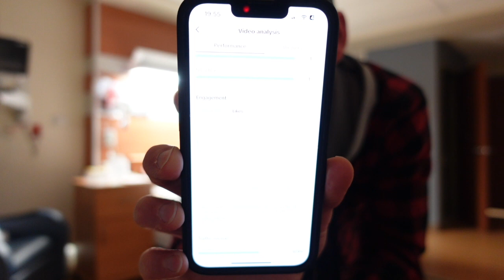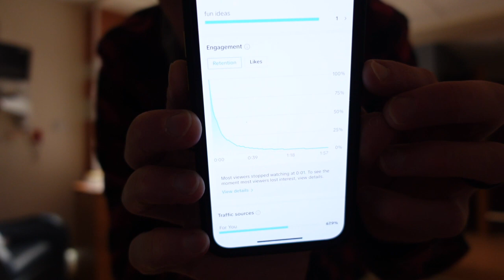Side Quest PodVlog 082 - using kids for content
I continued the discussion of Cold vs Warm Creators before doing a 'cute' Pancake shindig with the little man...which was hell 😂 but I'm so glad we did it. Editing the blur took me a solid hour, if not more, but it goes back to my belief of believing we, as Creators, shouldn't include our kids because being in the public eye not be for them.